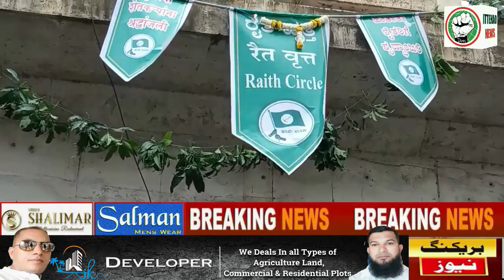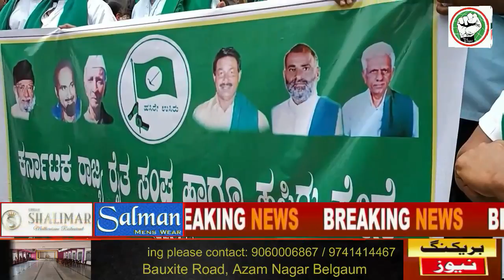ITTEHAD NEWS | BELGAUM |-KYA HUM QAYAMAT KE KARIB HAI ? (DATE-21-07-2022)